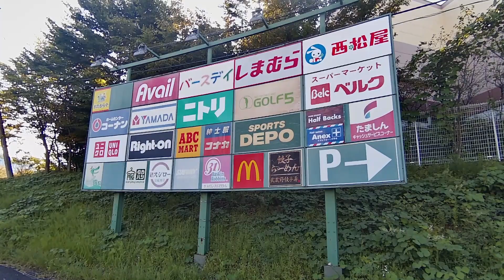Walking around Green walk Tama グリーンウォーク多摩 2023